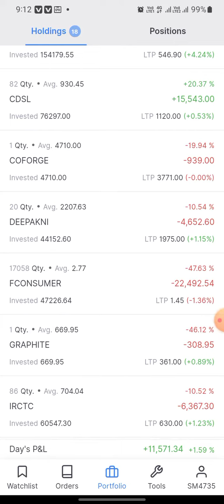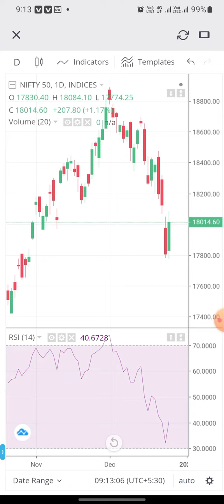7.90 Lakhs Check Out My Portfolio Before The StockMarket Open This Morning 27/12/2022 Profit + 11571